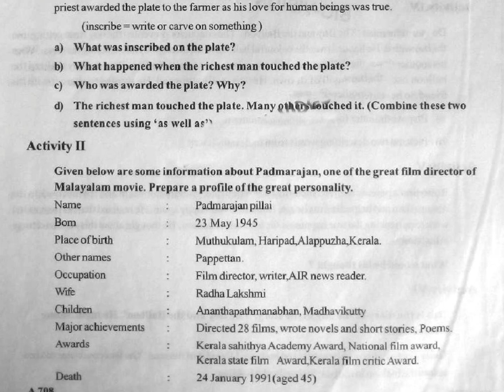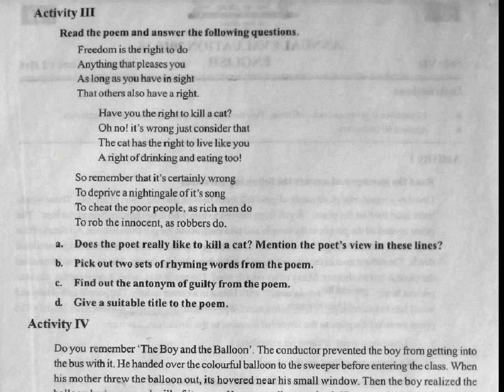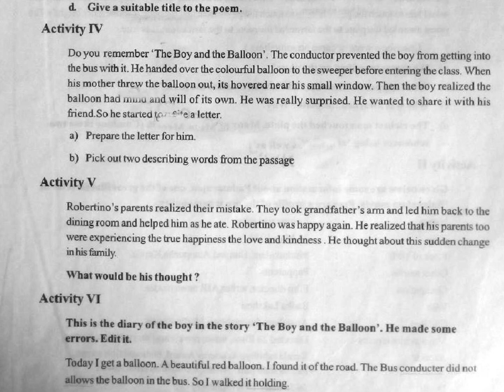ENGLISH / CLASS 7 / ANNUAL EXAM 2016 / KERALA 2019 / QUESTION PAPER